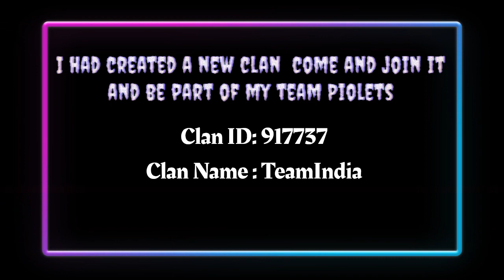Buying disc launcher 12 😍😍| Mech arena PC Gameplay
Hi
Join my telegram channel to be the part of my team .

Join me on an epic journey through the world of Mech Arena! In my free-to-play series,
you'll witness my rise to the top without spending a dime.
Get ready to witness the ultimate battle for supremacy as I take on the competition with nothing but skill and determination.
Don't miss out on this thrilling adventure – come along for the ride and let's conquer Mech Arena together!